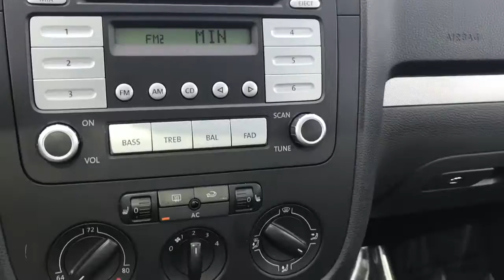2007 Jetta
Clean CarFax, LOW MILES, Sunroof, Heated Seats, 5-Speed
Stock
Come see Skylar at Boucher Cadillac.
2145 E Moreland Blvd. Waukesha, WI